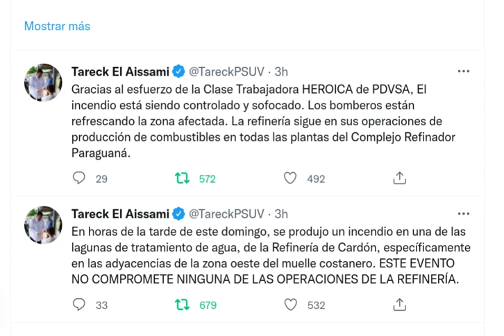Incendio en Punta Cardón (Paraguaná) ha sido controlado, informa Tareck El Aissami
El ministro de petróleo de Venezuela, Tareck El Aissami, informa este 22 de mayo de 2022 en la noche que el incendio en la refinería de Punta Cardón, Centro de Refinación Paraguaná (CRP), Paraguaná, estado Falcón, ha sido controlado.

USDT o Bitcoin (BEP20): 0xef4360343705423a24119205eeb1de2a10fd23f4

USDT (TRC20): TQJB86JZjF5Kt1C7f322aax4iyD6x65UcV

Petros: PFfDUW3cj1WD7cUPYg9MK2EtgG5nUgVzuc